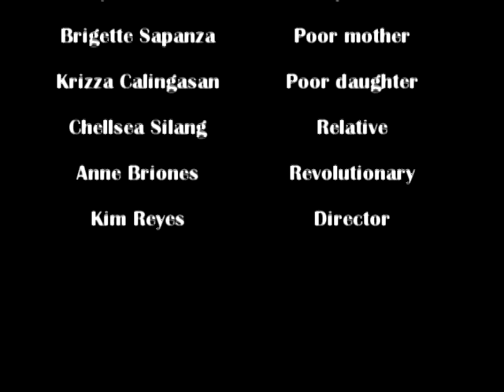ELEGY WRITTEN IN A COUNTRY CHURCHYARD